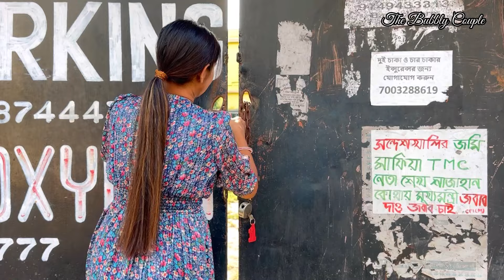বরের দেওয়া Challenge পাশ করেও আমায় কাঁদতে হলো☝️😪|| এত বড় আশা দিয়ে মন টাই ভেঙে দিলো😫😫💔